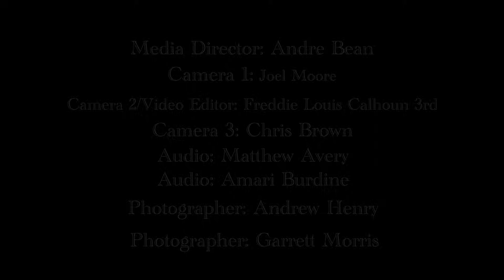Tennessee State University Aristocrat of Bands Notre Dame 2023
Our GRAMMY® nominated album THE URBAN HYMNAL is out on all streaming platforms!